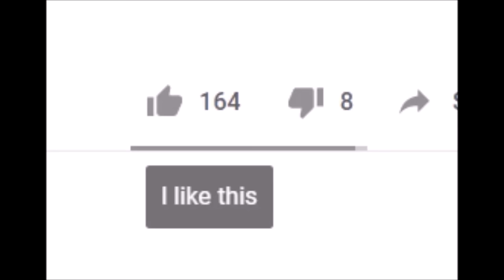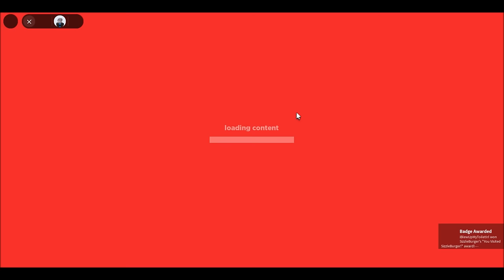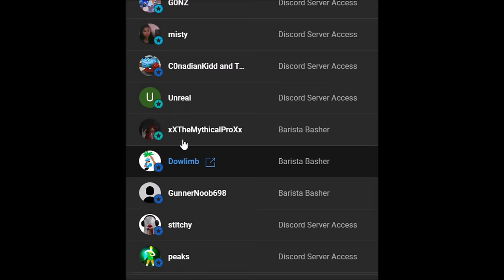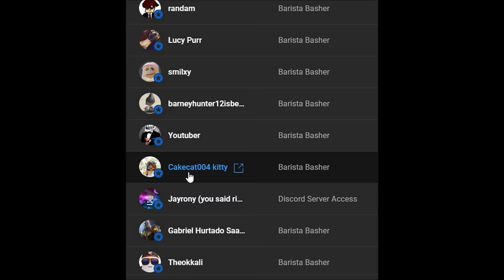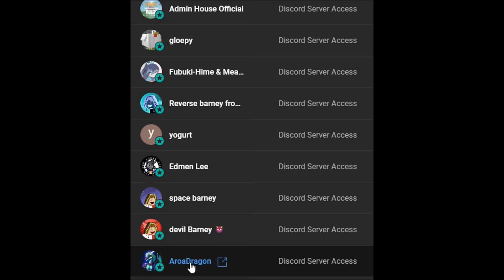EXPOSING SIZZLEBURGER'S DARK PLOT!! - ROBLOX Trolling